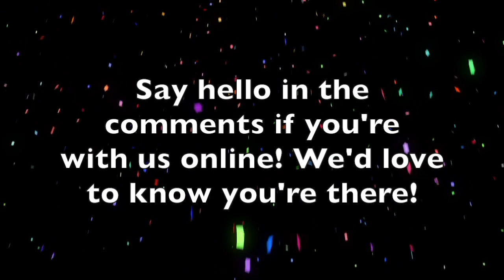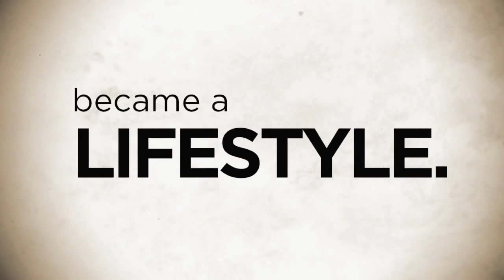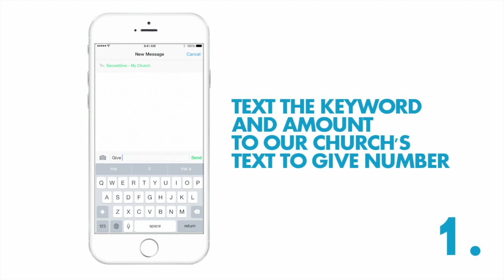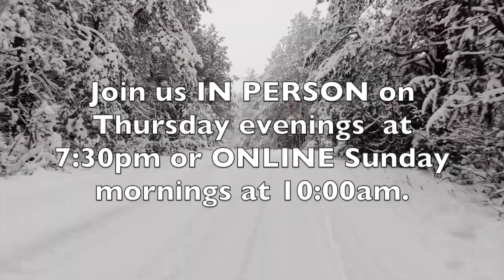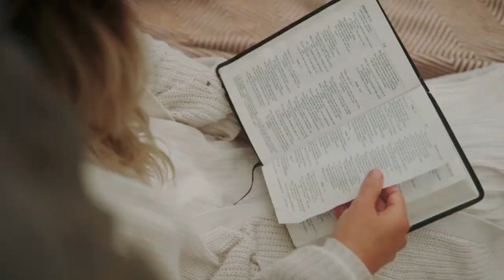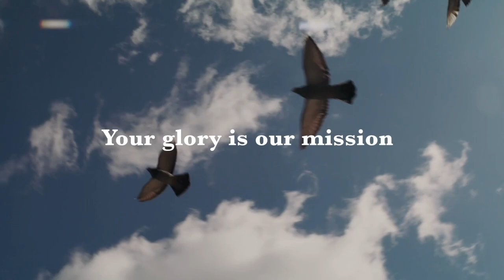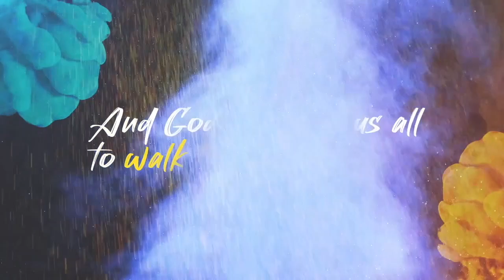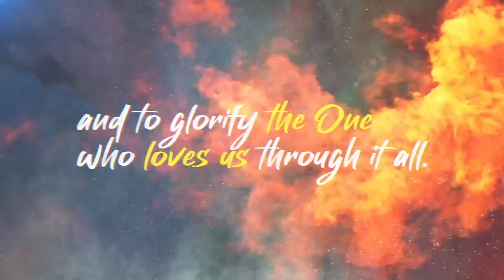New Years 2023 A New Beginning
Happy New Year!  As a new year begins hopefully so are our aspirations reignited to make some changes for the coming year.  Goals are great but creating new habits is what brings about real change in our lives.  So how about joining us this year in the 'Take 5' Challenge?